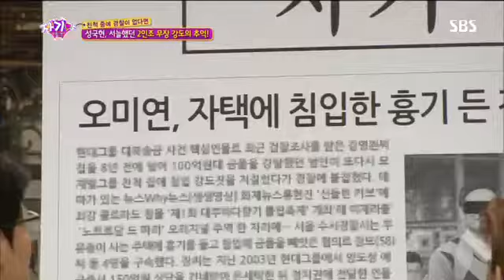자기야 185회 #13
자기야 185회 #